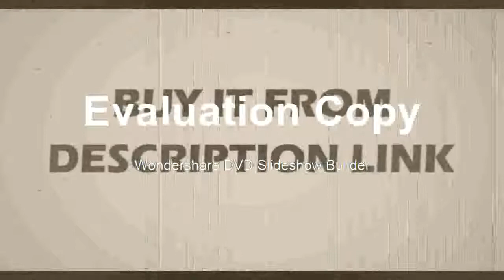Best degree cross line laser level 3D wall sticking instrument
Product On Aliexpress

Brand Name:KaiTianSize:22x16x25cmWavelength:520nmPrecision:0.01Measurement Model:12 linesModel Number:Laser Level Tripod